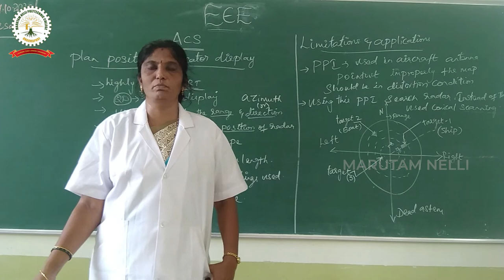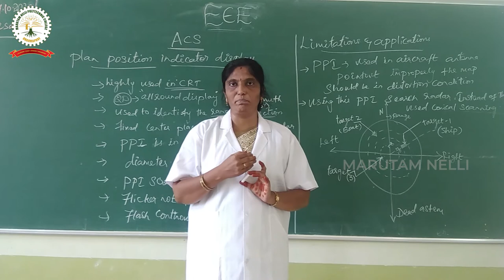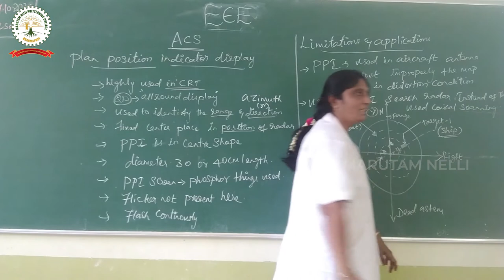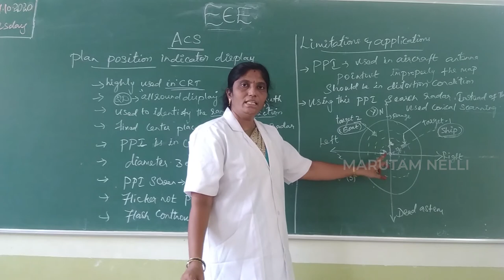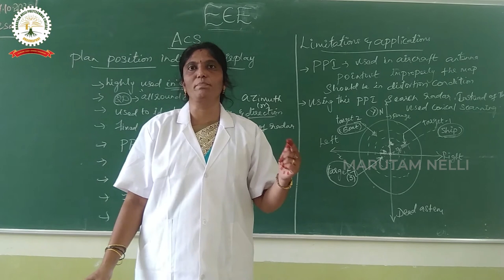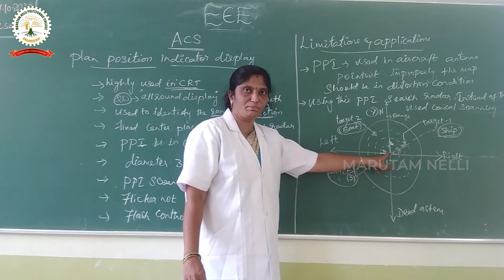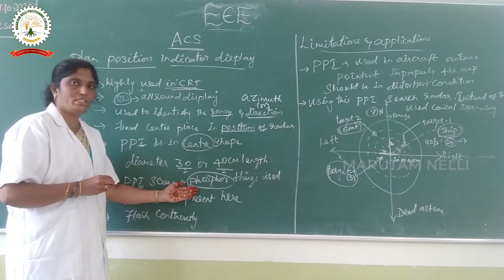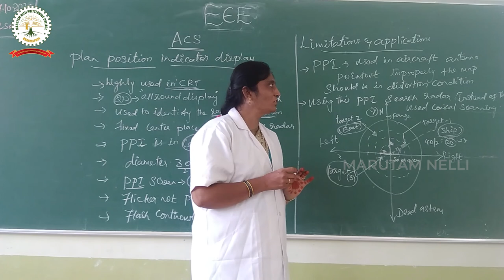Plan Position Indicator Display |Advanced Communication System |Unit 1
* Highly used in CRT (Cathode Ray Tube)
* 2Dimensions “all round display”
* Used for identification of the range & direction (Azimuth)
* Its diameter consists of 30 or 40cm length
* In PPI phosphor is used for screen display
* So using this no distortion will be in screen display
* Reach target continuously.